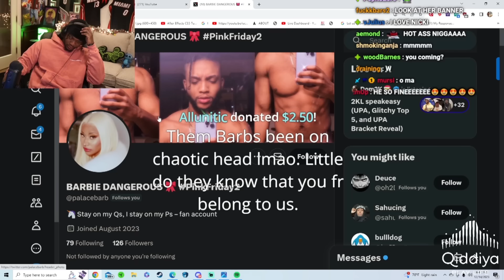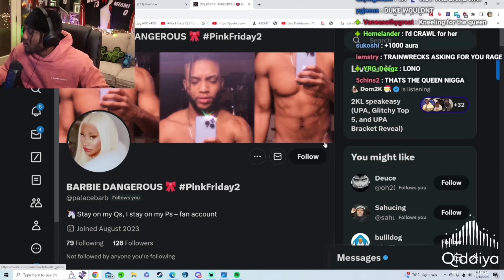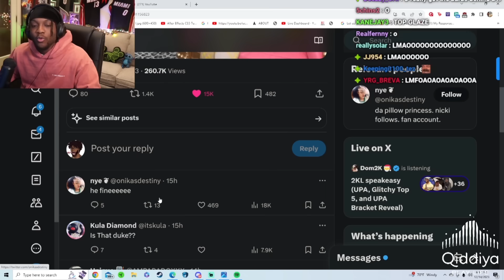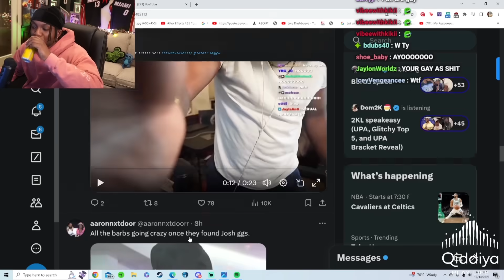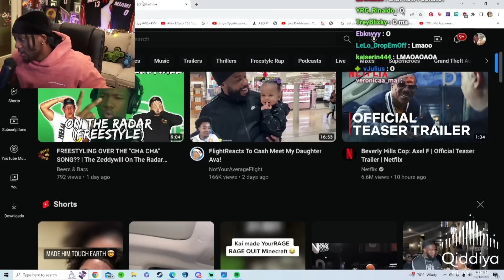The Barbz Are Coming For Me